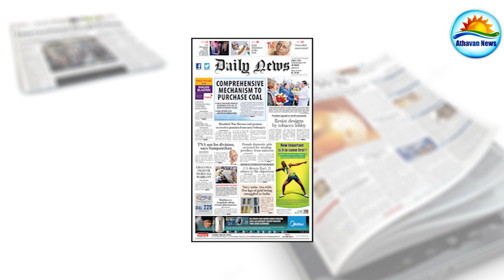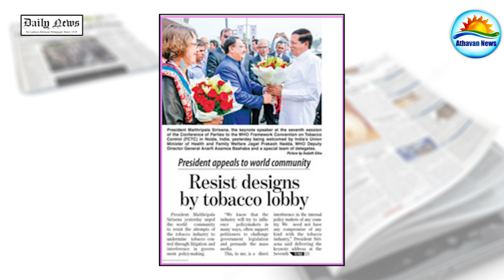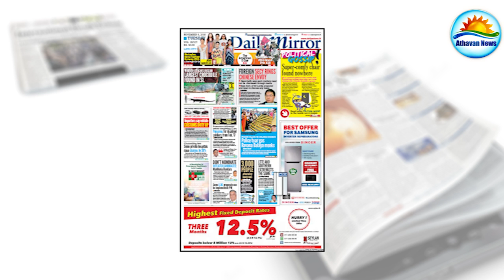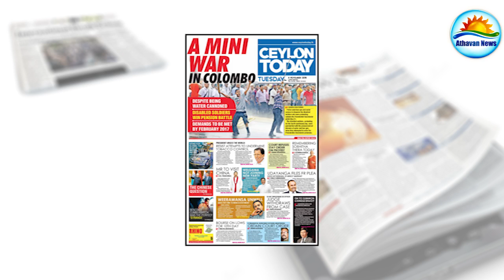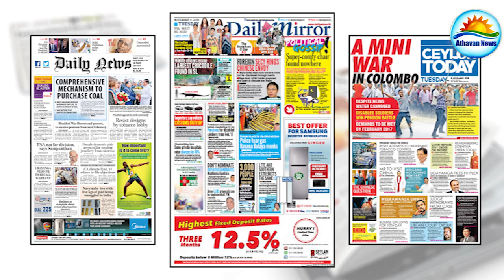The Paper news : Tuesday, November 08, 2016